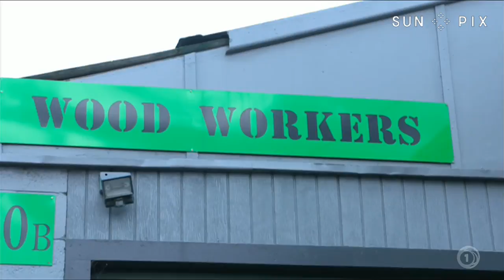BBM NO EXCUSES EP5: Eye of the Rebel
Buttabeaners Neenz, Phil, Barbs and Misi are still going hard with their weight loss challenge with Dave Letele. Check out their awesome Week 3 Challenge – Boxing with John Conway at Rebel Lee Gar.